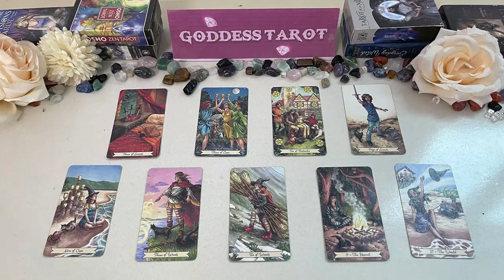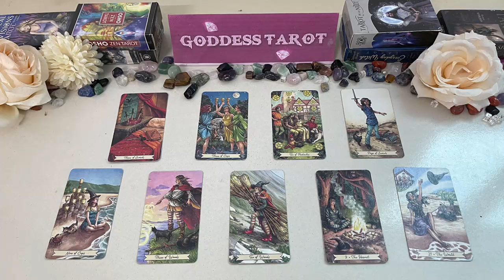AQUARIUS APRIL 2024 WELL DAMN..THIS PERSON IS NOT PLAYING WITH YOU AQUARIUS APRIL TAROT LOVE READING